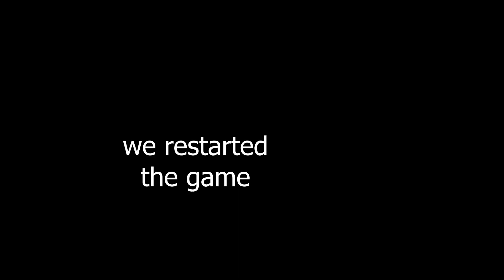The Sonic Superstars Online Experience...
Sonic Superstars is a game that was heavily defined as a multiplayer experience. (It should not have been)

🎵 Outro Music "Color Your Night" from Persona 3 Reload OST

Thank you for my friends @Yumegipsu and @Charcoal190 for joining me in this one!